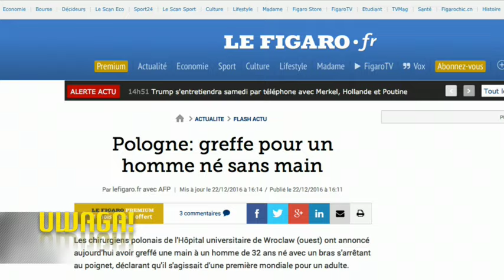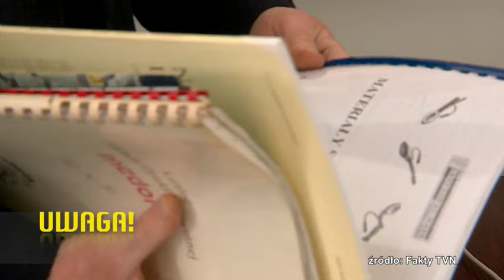Doktor Adam Domanasiewicz: lekarz od przyszywania rąk (Uwaga! TVN)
Jedni nazywają go polskim doktorem House'em, inni chirurgiem od spraw niemożliwych. Doktor Adam Domanasiewicz z Wrocławia każdego dnia walczy: w szpitalu o usprawnienie swoich pacjentów, a w wolnych chwilach toczy walki rycerskie, które są jego wielką pasją. Kim jest sławny lekarz, który jako jedyny na świecie przeszczepił rękę mężczyźnie urodzonemu bez dłoni?